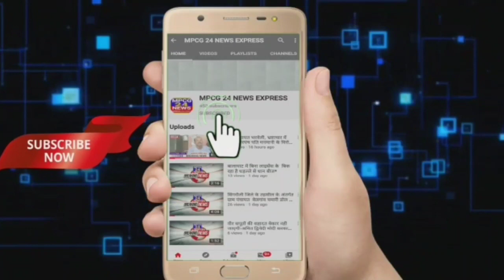44 डिग्री तापमान में संचालित हो रही है आंगनबाड़ी केंद्र, ग्रीष्मकालीन अवकाश के चलते स्कूली छुट्टी,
*44 डिग्री तापमान में संचालित हो रही है आंगनबाड़ी केंद्र*